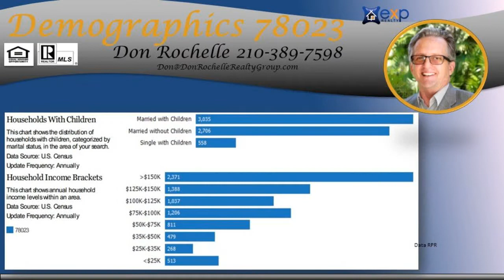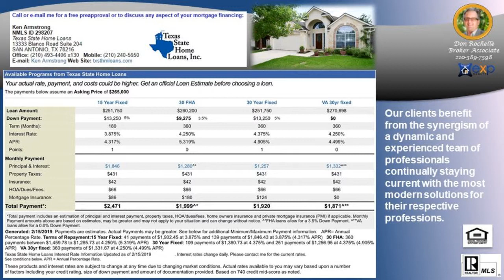Top Sellers Agent in\tTRIANA 78023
Top Sellers Agent in\tTRIANA 78023 - Call/Text Don at Top Buyer Top Listing Agent in TRIANA Subdivision Helotes San Antonio 78023 Number #1 Listing Agent Number #1 Buyer Agent in TRIANA Subdivision Helotes San Antonio 78023 - Real Estate Broker - Realtor - MBA - Artist with over 20 years of experience, personally handling over $120 million in real estate transactions from the first time home buyer to multi-million dollar residential and commercial properties in multiple markets.  Native San Antonian with knowledge of all parts of the city and the pulse of changes to come. San Antonio, Texas, Bexar County and surrounding counties: Comal, Kendall, Guadalupe, Medina, Bandera, Real, Uvalde, Gillespie and Hill Country.  Call/Text Don at , ASK ABOME UT DISCOUNT MOVE UP PROGRAM Hiring an experienced agent/broker and knowing how to qualify him or her, see article seems to be most logical thing to do to assist a person/family with home buying or selling which is usually the largest single personal investment transaction of most people. It is not the brokerage company but the individual agent that counts and the experience they bring with them.  Many buyers and sellers feel more comfortable or obligated to work with a friend or relative agent but financially successful people research who is the best to handle significant investments, not rely on who they know in their circle, Choose wisely!   Don Rochelle Realty Group at EXP Realty : Interested in Art - I am also an Artist using found objects of metal , wood, and stone making wood sculptures, functional art. , see YouTube channel Piddler Found Art